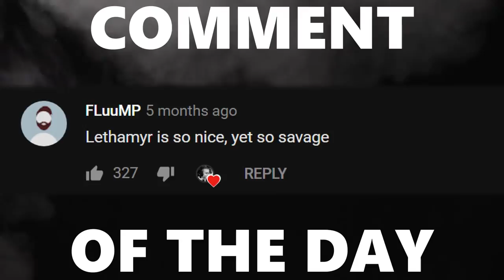JON SANDMAN CAN DO CEILING SHOTS? Beach Volleyball vs. Jamesbot and Lawler (RLCS Casters/Analysts)